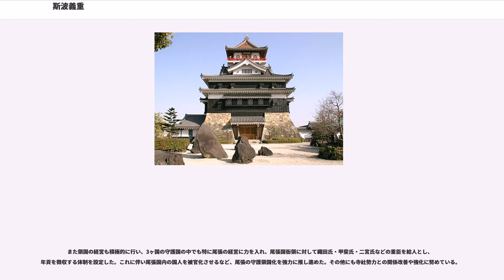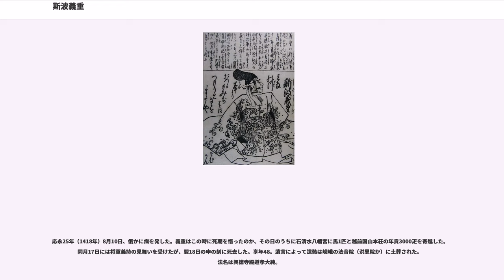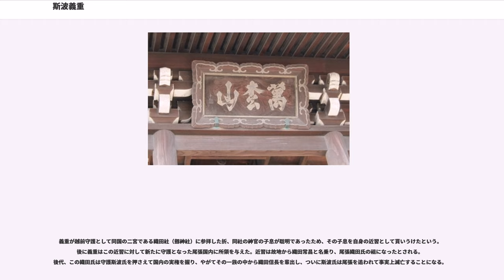斯波義重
斯波 義重（しば よししげ）は、室町時代前期の守護大名。室町幕府管領、越前・尾張・遠江・加賀・信濃守護。斯波氏（武衛家）6代当主。後に義教（よしのり）と改名。管領として長年に亘って室町幕府を支えた斯波義将の嫡男で、自身も幕府の宿老として重んじられた。

建徳2年/応安4年（1371年）、斯波義将と正室・吉良氏の嫡男として生まれる。元服して｢義重｣（よししげ）と名乗った後、従五位下治部大輔に任官。父と同じく3代将軍足利義満に仕え、明徳2年/元中8年（1391年）に叔父の大野斯波家当主斯波義種に代わって加賀守護に任じられ、翌明徳2年（1391年）12月に起こった明徳の乱では父に代わって斯波軍を率いて参陣し、一色詮範と共に山名氏清を敗走せしめた（『明徳記』）。翌年8月に行われた相国寺供養では6騎を率いて参加し、従弟の斯波満種（義種の嫡子）と共に将軍義満の後陣随兵の一番を勤めている（『相国寺供養記』）。明徳4年7月10日（1393年）には加賀守護が叔父に戻されているが、幕閣随一の実力者の御曹司として順調に経験を積んでいった。

応永2年（1395年）頃から出家した父に代わって斯波家の家督を継承したと思われ、官も左衛門佐に進んだ。応永5年（1398年）に武衛家の本領ともいえる越前守護に補任、さらに父と同じく信濃守護も兼ねて、義満よりその所領の仕置きを命じられている。翌年の応永の乱では父と共に幕府方として参戦し、負傷しながらも武功を挙げた。翌応永7年（1400年）にその功績を賞されて尾張守護に任じられた。応永10年（1403年）、嵯峨洪恩院で避難生活を送っていた伏見宮栄仁親王に対し、自身が所有する嵯峨の有栖川山荘を提供する。親王はこの山荘で数年間を過ごし、『有栖川殿（有栖河殿）』と称されている。

義重は義満からの寵愛を受け、その猶子となると共に名を義教（よしのり）と改めている。そればかりか、将軍家の宝剣である「腕丸」を自筆の書状と共に賜り、さらには応永12年（1405年）に左兵衛督に進み、同年7月からは幕府管領に任じられ、新たに遠江守護を加えられた。ここに以降の斯波氏の領国である越前・尾張・遠江の世襲守護職が確立したのである。なお同年には尾張守護所下津城の別郭として、後世にその名が知られるようになる清洲城を築城している。応永15年（1408年）に義満が没すると、その葬儀に際しては将軍義持、舎弟義嗣、日野重光（義満の義弟）とともにひきづなを取った。

義満死後は室町殿の地位を継いだ4代将軍足利義持を補佐したが、応永16年（1409年）6月には義持の後見人となった父に管領職を代わり、さらに8月には管領職は義重の嫡男である義淳に任じられて義将はその後見となり、義重はさらにその代行として将軍家御教書に花押する立場となった（『東寺百合文書』）。こうして義将は室町幕府における義将-義重-義淳の武衛家三代の体制を整えたが、まもなく義将は没して、義淳も管領職を解かれたため、斯波氏主導の体制も終焉を迎えた。

義将の死によって義重は斯波一門の実権を得たものの、晩年の義将による斯波氏主導の幕政は周囲の反感を招いており、従弟の満種が将軍義持の忌避に触れて加賀守護を奪われた上に応永21年（1414年）には高野山へ隠棲するなど、幕閣における斯波氏の立場は徐々に弱まる結果になった。それでも斯波氏が幕府第一の家門で、自身も幕閣の重鎮であることに変わりはなく、将軍義持も度々武衛邸を訪れている。宿老としての義教は応永20年（1413年）の正月11日に行われた評定始では真言院の再建を提案、幕閣の大名1人につき100貫文を供出するよう進言し、翌年12月19日の称光天皇即位式には諸侯中最高の200貫700文を即位用途として献上するなどの活動が見られる。

また領国の経営も積極的に行い、3ヶ国の守護国の中でも特に尾張の経営に力を入れ、尾張国衙領に対して織田氏・甲斐氏・二宮氏などの重臣を給人とし、年貢を徴収する体制を設定した。これに伴い尾張国内の国人を被官化させるなど、尾張の守護領国化を強力に推し進めた。その他にも寺社勢力との関係改善や強化に努めている。

応永25年（1418年）8月10日、俄かに病を発した。義重はこの時に死期を悟ったのか、その日のうちに石清水八幡宮に馬1匹と越前国山本荘の年貢3000疋を寄進した。同月17日には将軍義持の見舞いを受けたが、翌18日の申の刻に死去した。享年48。遺言によって遺骸は嵯峨の法音院（洪恩院か...